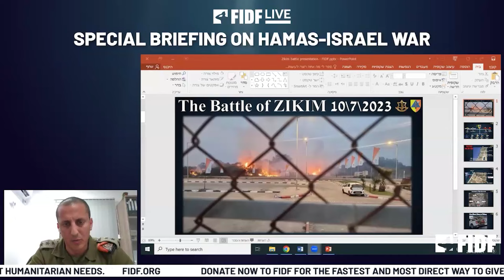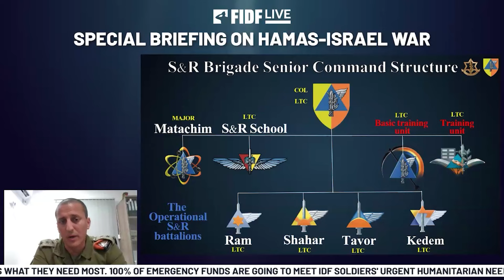FIDF Live Briefing: Colonel Elad Edri, Search and Rescue Brigade Commander - February 25, 2024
FIDF Chief Executive Office Steve Weil and FIDF Host Lara Krinsky are joined by Search and Rescue Brigade Commander Colonel Elad Edri who gives an minute by minute breakdown of his experience leading up to, during, and the tragic aftermath of The Battle of Zikim on October 7.

Col. Edri answers questions about his mindset on October 7, his soldiers, the Shahar Battalion, and fulfilling his IDF duties these past few months with a family at home.

(Recorded 2/21/2024)